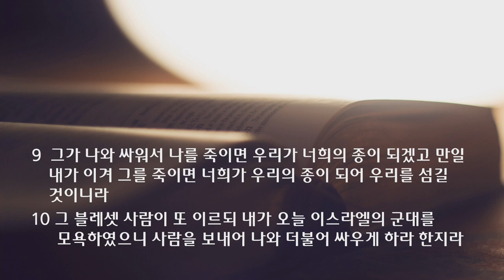새벽 예배 설교 | 2021.06.14 | 허상과 실상 | 사무엘상 17장 1~11절 | 이찬규 목사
허상과 실상 (사무엘상 17장 1~11절)